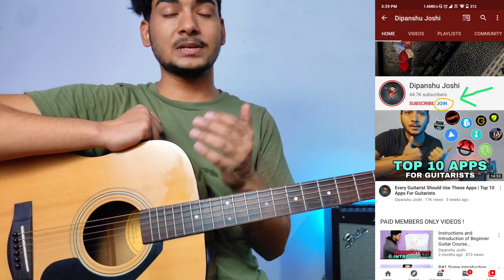How To Use 7th Chords in Guitar (Part 2) | Minor 7th in Hindi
in this video I will teach you the theoretical and practical way to construct and play MAjor 7th chords , I have teached 3 different shapes to play a minor 7th chord all over the fretboard in Hindi...

Hope you will like the lesson...

Guitar
ibanez 170dx (Electric)

Yamaha f310 (Acoustic)

Mic & phantom power

Mic Stand

GUITAR CABLE

CAMERA STAND

LIGHT STAND

Best Acoustic Guitars Links...

1. Buget Guitars
Around 2000
(left handed)

Around 3000

Around 4000

Around 5000

2. Good Guitars

Around 6000

Around 8000

Around 9000

Above 10000 (low to high)

Best Electric Guitar L
Around 10000

Around 20000

Around 25000

Guitar Best Amplifiers

Guitar Accessories

String cutter & Winder

Lemon Oil

Some other popular lessons Playlists by me...

minor seventh chords
minor 7th Chords
7th chord explained
how to play minor 7th Chords
how to play seventh chord
minor 7th chord explained
how to play minor 7th chord all of the Fretboard
how to play minor 7 chord